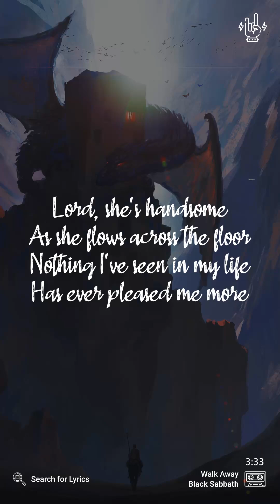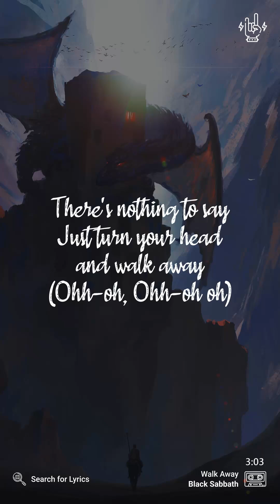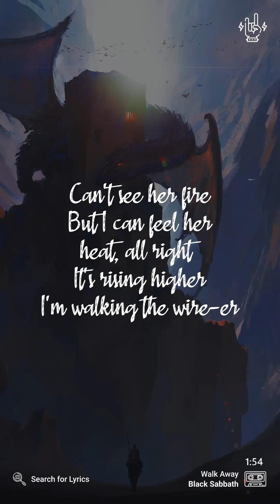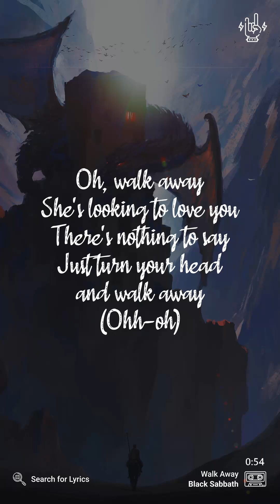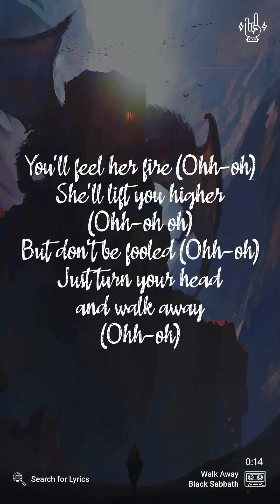Black Sabbath - Walk Away (Lyrics video for Mobile)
Black Sabbath - Walk Away
Background: liuzishan

_("Walk Away" for Desktop)_